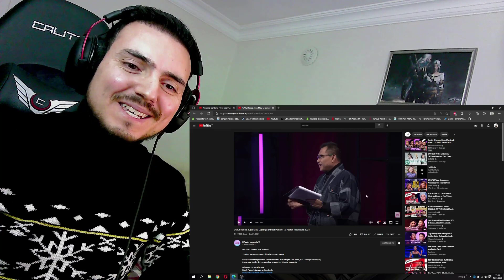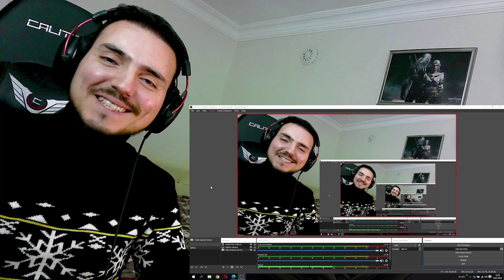OMG! Roby Gultom | Boby Berliandika | Iyan Yoshua - X Factor Indonesia 2021 Reaction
Hello my friends. Today i reacted 3 beautiful voices. All three guy is great. I enjoyed every moment of this video and  i hope you enjoy it with me too. OMG! Rossa Juga Mau Lagunya Dibuat Pecah! - X Factor Indonesia 2021 Reaction is with you :)